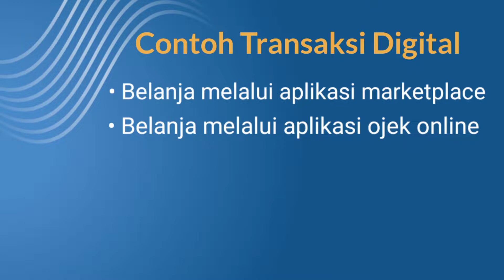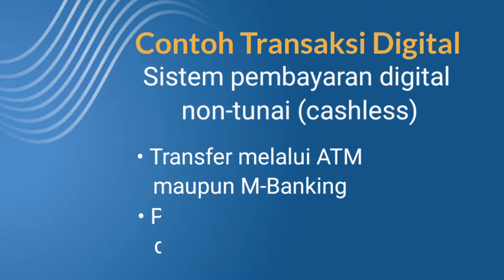25 Video Terbaik Digital Content Competition BI 2021 - Kategori Vlog (17)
Pelaksanaan BI Netifest 2021 merupakan puncak dari rangkaian acara Festival Edukasi Bank Indonesia (FesKaBI) tahun 2020 yang memfasilitasi generasi muda untuk berkreasi dan mengasah talenta guna berpartisipasi dalam kemajuan industri ekonomi kreatif dan digital. Berikut pemenang digital content competition Bank Indonesia 2021 kategori vlog atas nama Sera Ayu Supra Rendra Dewi.